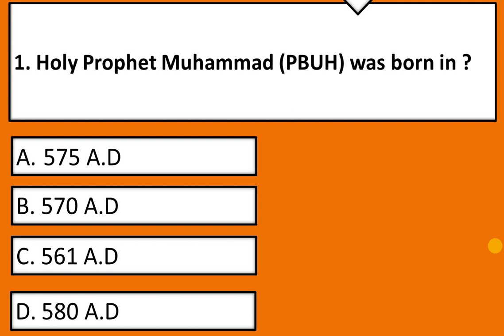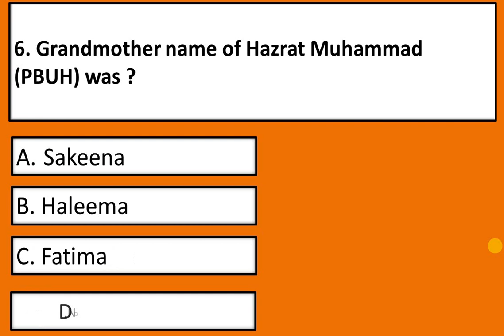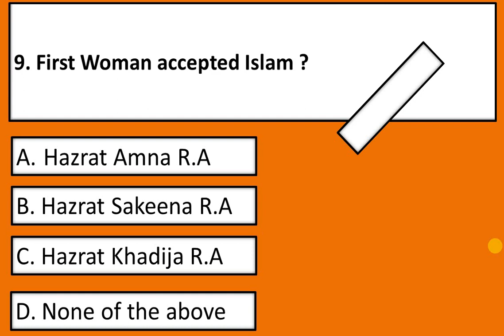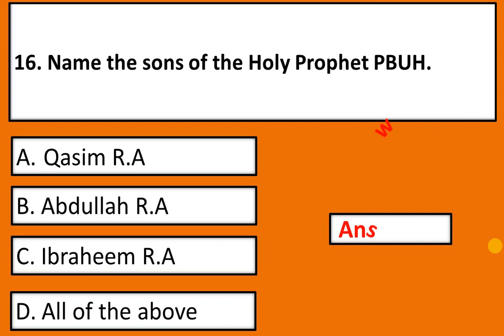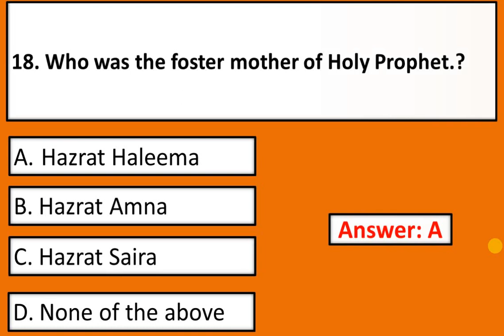Islamic Studies MCQs|| Islamiat MCQs|| Life of Prophet Muhammad PBUH MCQs for PPSC FPSC CSS PMS NTS